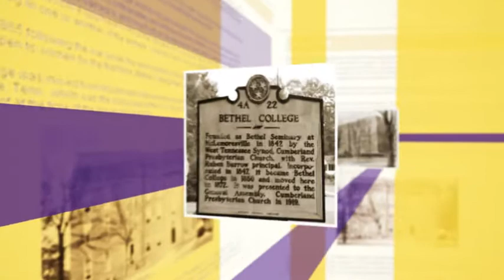Bethel University - Capital Campaign Teaser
Short video created for Bethel University capital campaign kickoff. A combination of motion graphics, photos, and 3d animation.